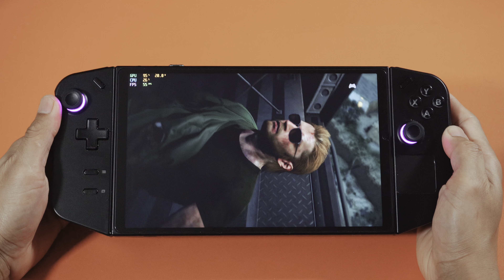Metal Gear Solid V The Phantom Pain - Legion Go | Low-High settings | Gameplay | Let's Do it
Onexfly
Onexplayer Mini
Gpd Win Mini
GPD win 4
Ayaneo 2
Onexplayer 2
Steam deck
Handheld Gaming
Gaming pc
Gaming console
Gaming handheld
Handheld pc
Ps5
Xbox x
 Chapters:
00:05 Low Settings / 30W /
10:12 Mid Settings / 30W /
21:01 High Settings / 30W /